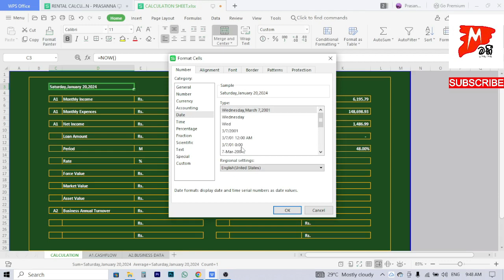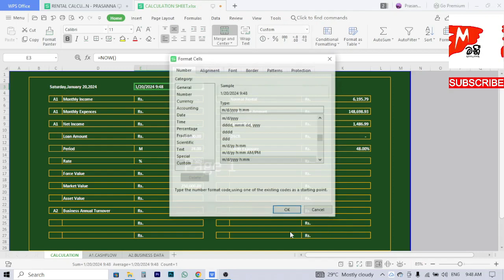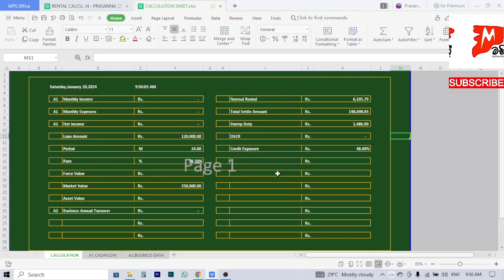Automated date and time in excel | live calendar | live clock in Excel MS/WPS OFFICE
This vedio about Automated date and time in excel / live calendar / live clock in Excel MS/WPS OFFICE

Learn EXCEL for free using this simple EXCEL Trics.

Topics
● Automated date and time in excel
● Automated date
● Automated time
● live calendar
● live clock
● How to add live date and time in excel

In this AutoCAD Tutorial for Beginners video series, you will learn how to use AutoCAD from simple to advanced.

The video will start with the basics and I hope to work in AutoCAD with you to advance things like annotation, plotting, 3D drawing, etc.